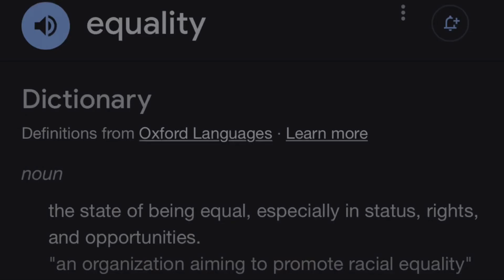“Spider-Man doesn’t kill” Pt.2 💀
Bro he be rearranging their organs💀